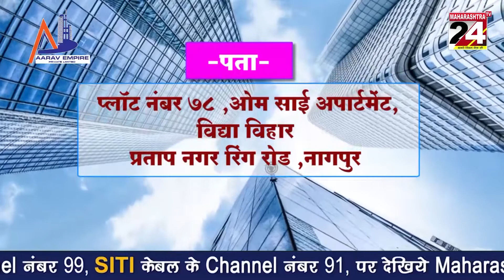"मॉम ऑरगॅनिक मार्केट"’ चा पालकमंत्री ॲड. यशोमती ठाकूर यांच्या हस्ते शुभारंभ | 27 jan 2022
सेंद्रिय शेती उत्पादनांच्या विपणनाला बळ मिळेल - ॲड. यशोमती ठाकूर | 27 jan 2022